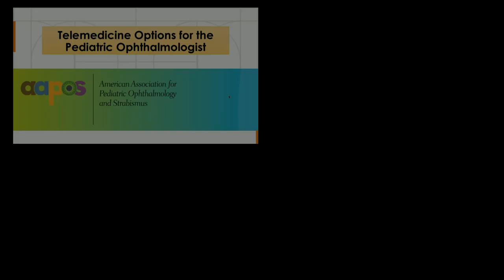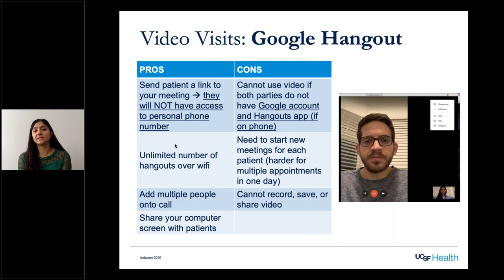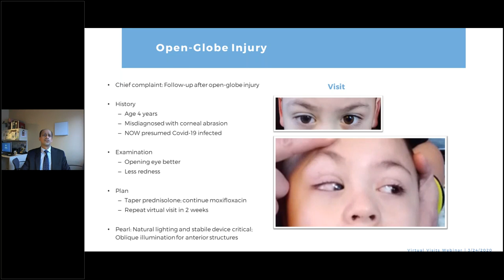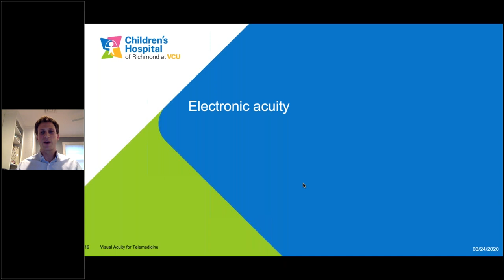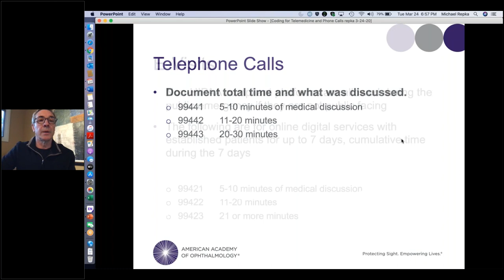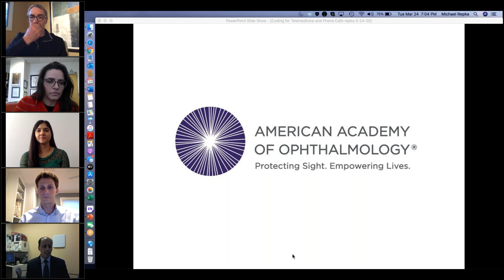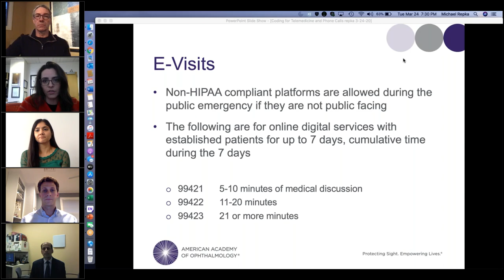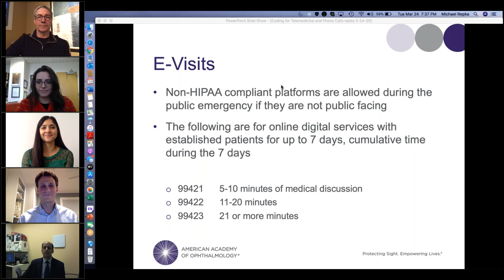AAPOS Tele-Medicine Options for the Pediatric Ophthalmologist Webinar